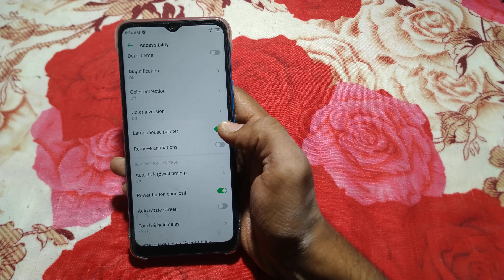Infinix smart 7 usefull setting, how to turn on large mouse pointer infinix smart hd